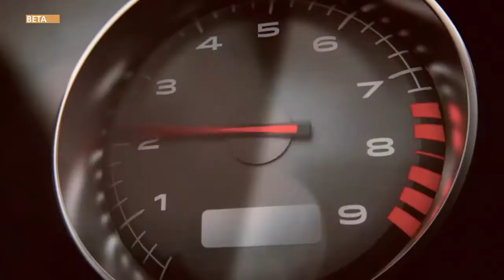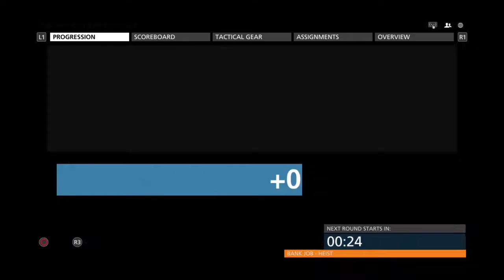Battlefield™ Hardline Beta deel 2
Battlefield™ Hardline